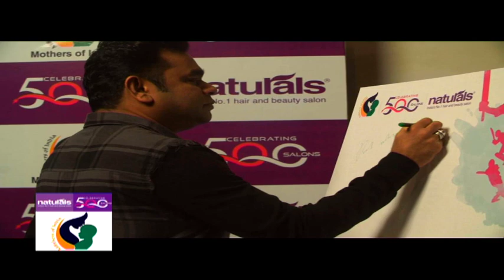Honoring AR Rahman’s mother at Mothers of India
Naturals salutes the guiding force behind the musical wizard – AR Rahman at Mothers of India 2015. A proud moment!